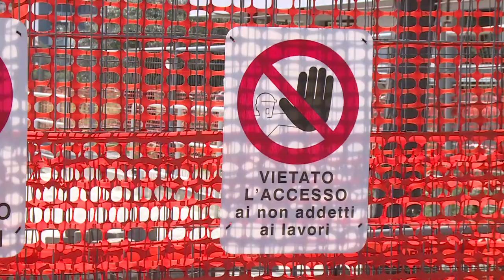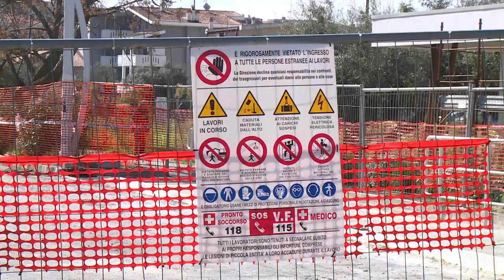Pescara. A rischio il verde della strada parco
Prosegue in città la battaglia del Comitato “Strada Parco Bene Comune” questa volta scesa in campo in difesa delle piante interessate dai lavori stradali della filovia.